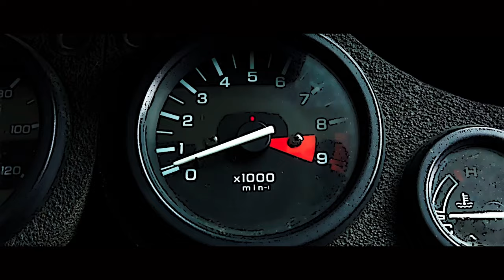BIKE WEEK MC ROLLING WHEELS OD 14. DO 16. JUNA